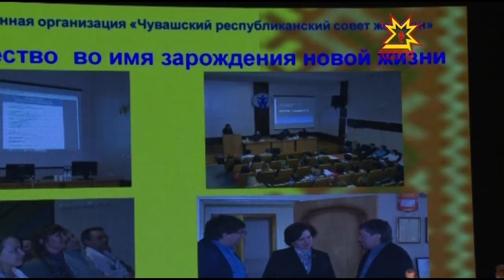Съезд женщин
50 лет Совет женщин Чувашии объединяет тысячи жительниц всей республики. Сохранение традиций, укрепление семьи,  поддержка социально незащищенных граждан – основные направления работы женсоветов.